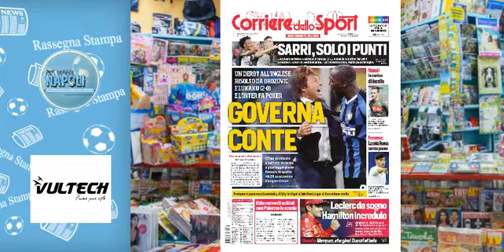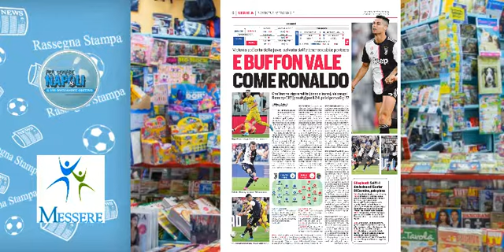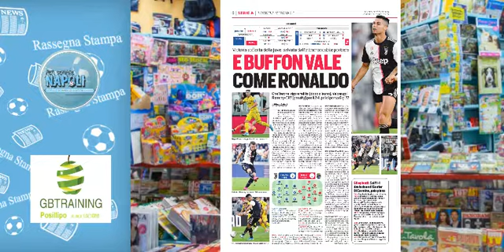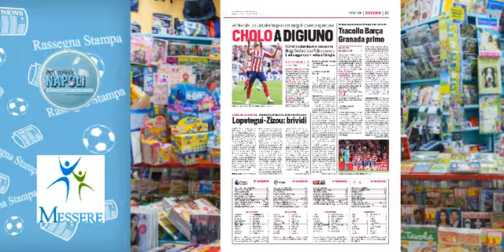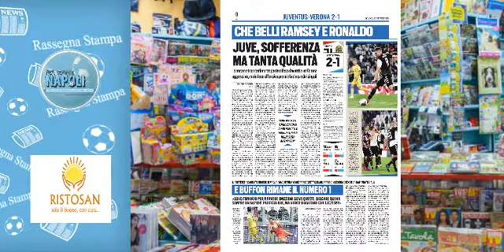rassegna stampa nazionale del 22 settembre